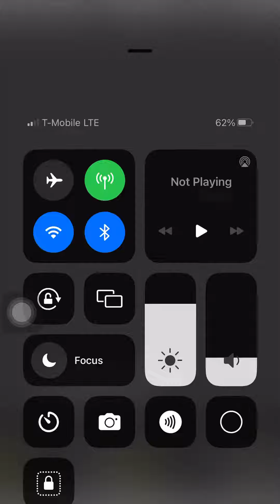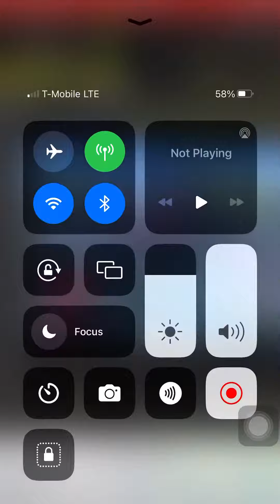F zero season15 episode15